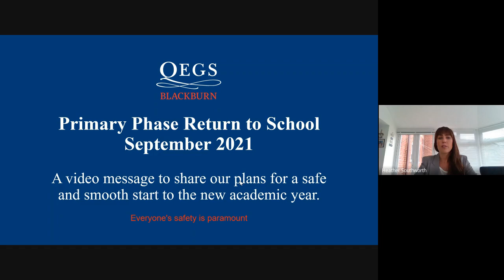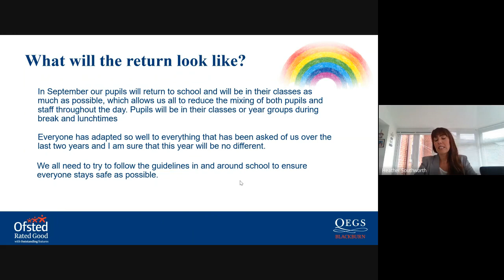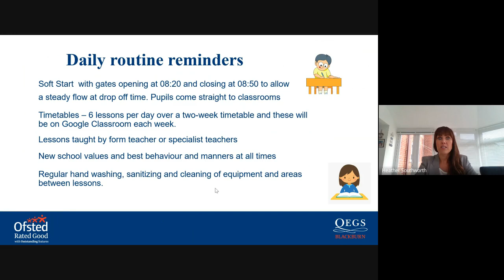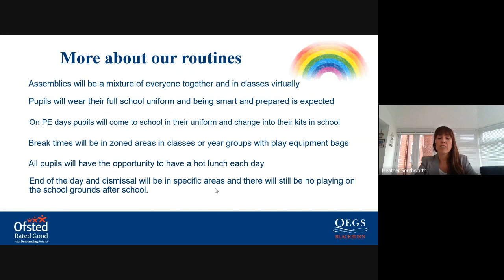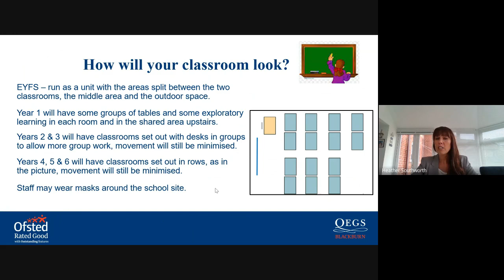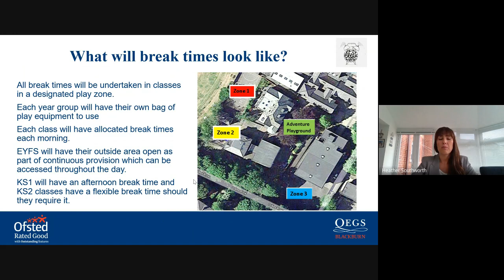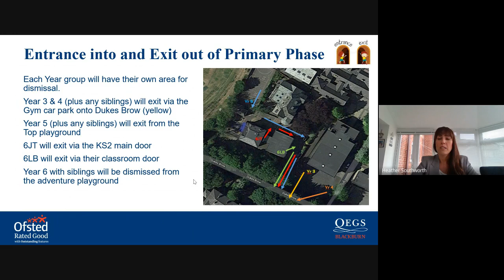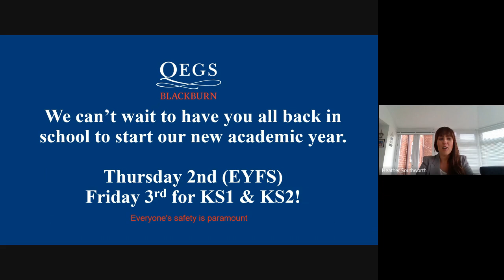Parents and Carers Return to Primary Phase Sept 21